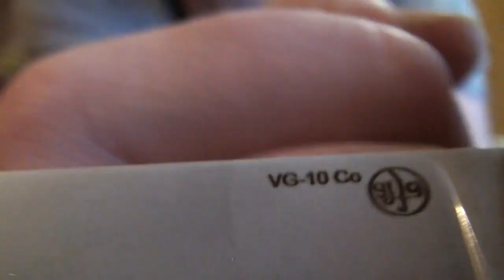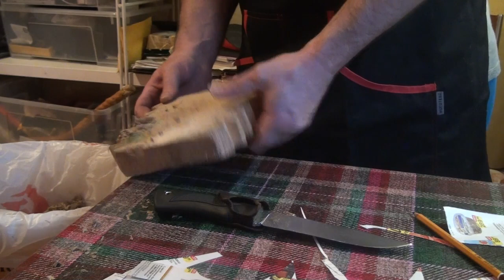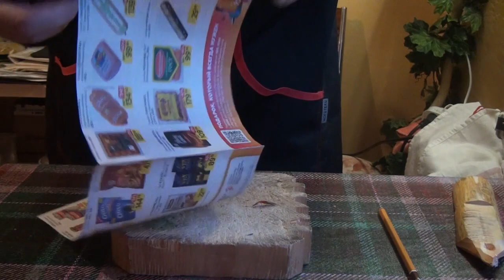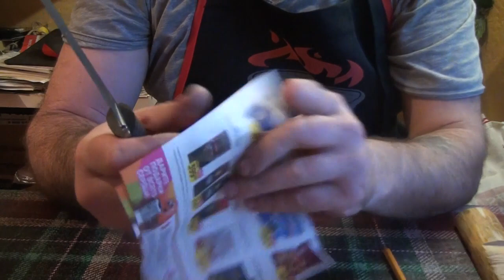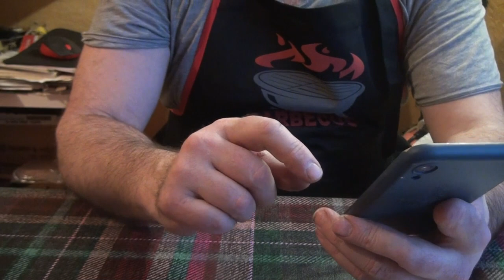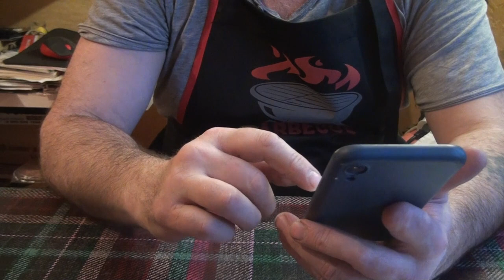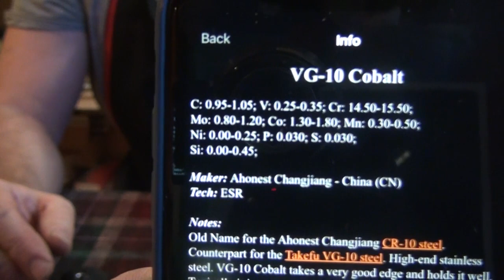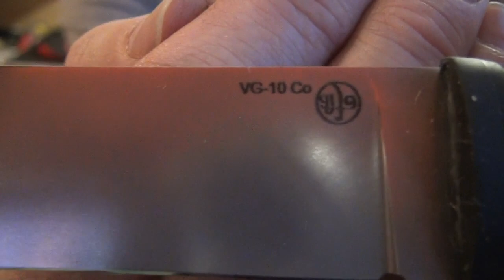VG10Co Андрея Приказчикова.Снова Китайская сталь.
ТО Андрея Приказчикова по его словам 58-60. Точится легко,но чуствуется что стальнемного вязкая.Канат джут 22 мм Угол заточки 36 градусов.Финиш 7\5  Отрезано 900 раз это 2 эталона и ещё чуть чуть)))